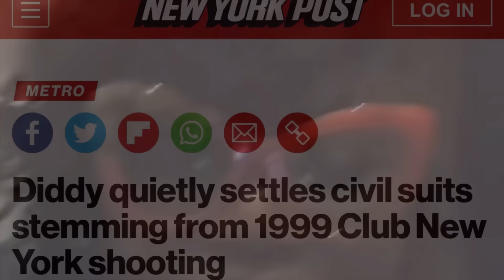P Diddy Shot Me In The Face And Made Shyne Take The Blame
p diddy new lawsuit p diddy meek mill daddy p diddy lawsuit cassie